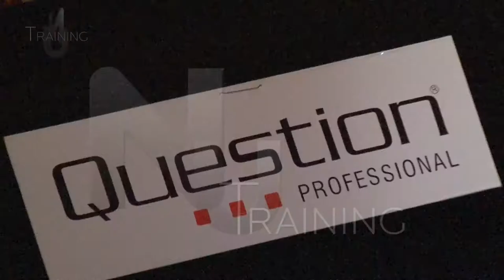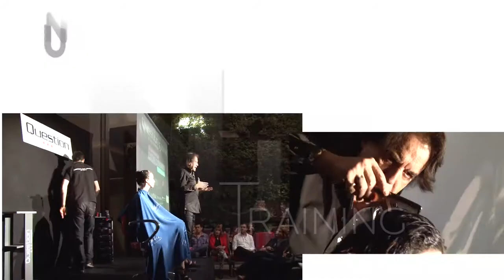NIVEL UNNO Training 15 AÑOS DE QUESTION 1ra parte 06 09 14w